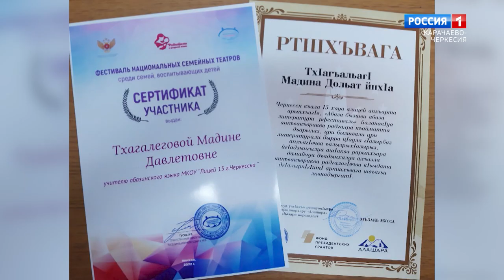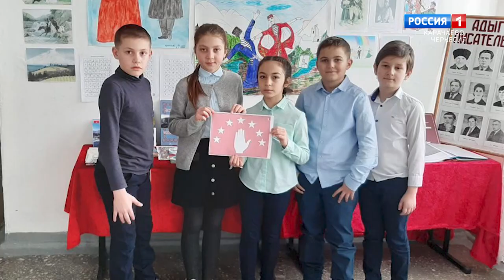"Добрый вечер, республика!" (на абазинском языке)